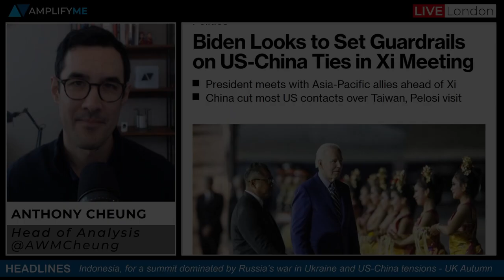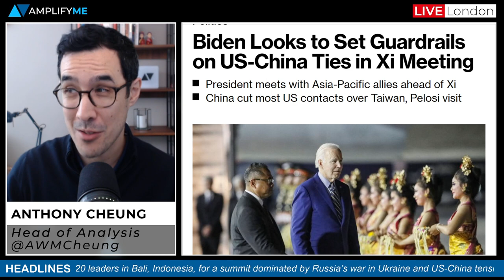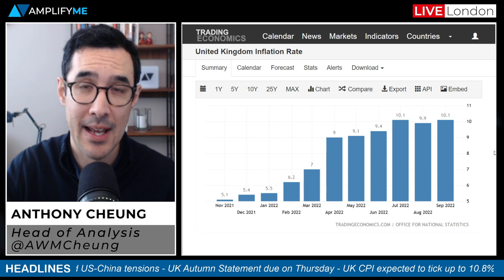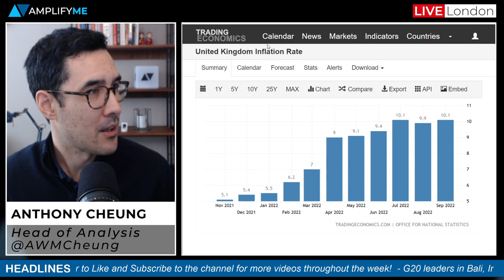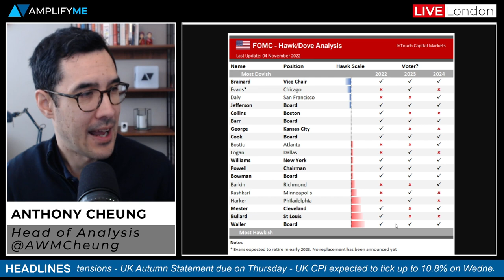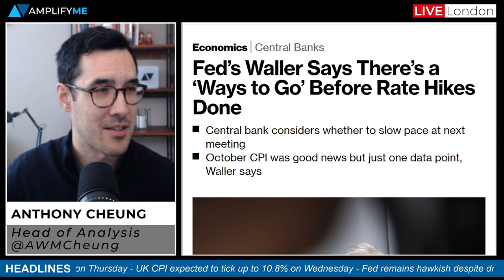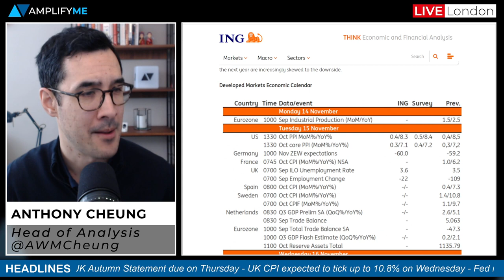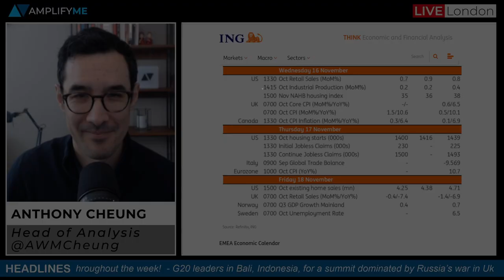G20 & UK Autumn Budget and CPI Preview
Chief Content & Culture Officer Anthony Cheung delivers the need-to-know news in global markets this week.

- Main headlines in the play (00:00)
- G20 preview with focus on US-China talks (00:59)
- UK Autumn Budget preview (2:53)
- UK CPI, Jobs, and Retail Sales preview (5:15)
- Goldman Sachs sees US inflation falling sharply in 2023 (7:44)
- Fed's Waller says there is a way to go before rate hikes are done (8:55)
- Chinese property sector soars overnight (10:12)
- Main economic data this week (11:30)